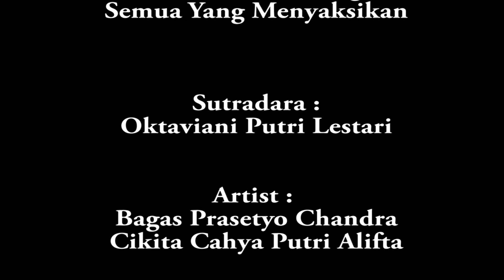Bagas, Cikita , Putri , Nana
Video Clip asli anak MM SMK N 1 Tuban